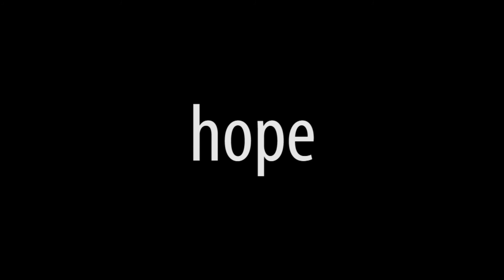Bagi-Drop Team - Skate Downhill Freeride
Bagi-drop team sliding in a hill in São Paulo, SP, called P2. All the neighborhood has been recently repavemented resurfaced and it´s a good choice in terms of hill in the city.

image and edition: Mauricio Casarin